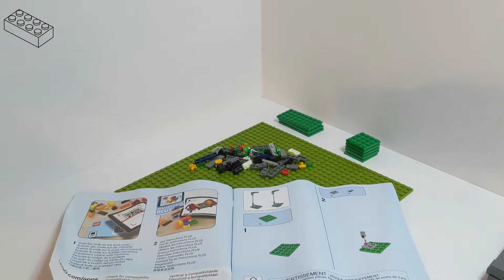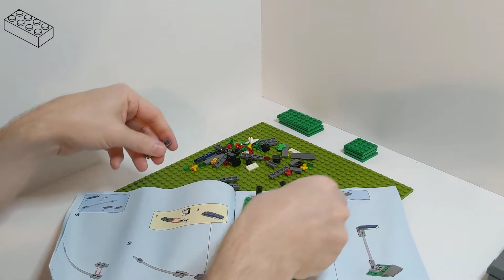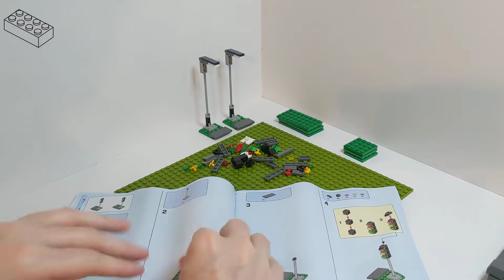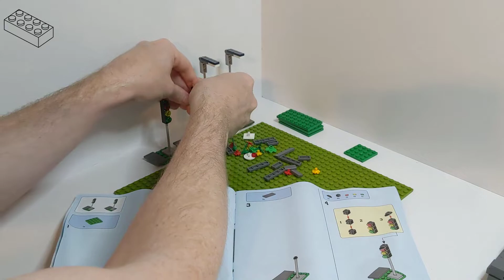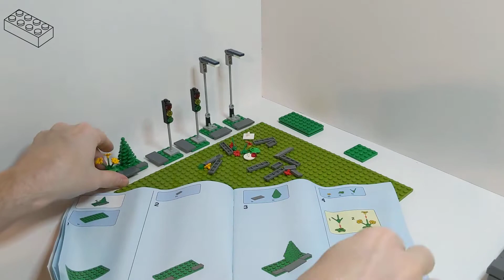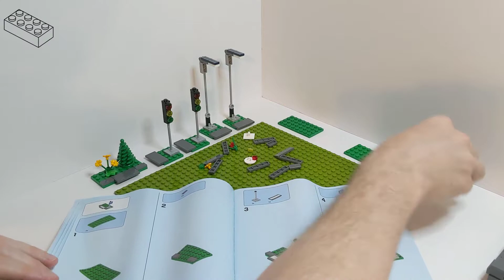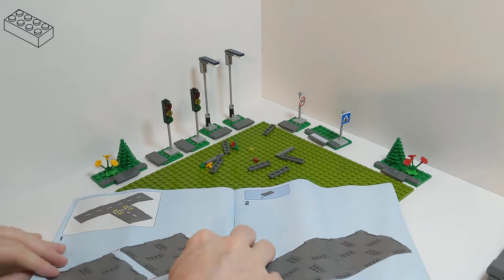LEGO Build 60304 Road Plates, Long Build ♫Classical♫